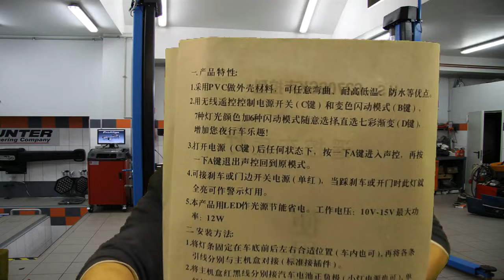Szkoła Druciarstwa Unboxing Gadżetów do BMW Wazzup :)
Simaneczko Ziomki dziś 33min Maraton dla wytrwałych :D Unboxing gadżetów do Bejcy :) Co ja tu będe pisał lepiej obejrzyjcie :) Podobało się daj łapke . Miłego oglądania Pozdro Ziomki :)